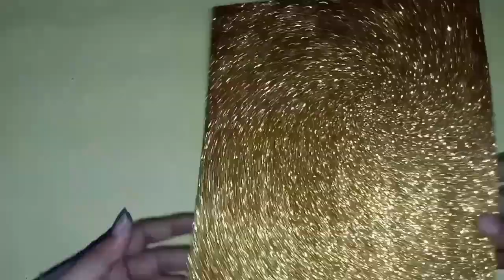easy homemade crismas tree diy#SmallCraftNDiy